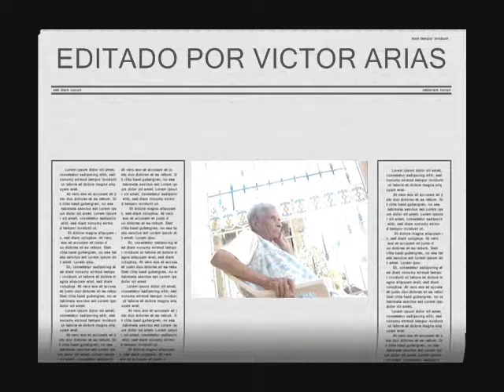BARBARA MEJIA, DE SAN JODE DE OCOA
BARBARA MEJIA, MADRE DE MIRELYS TEJEDA, EN SUS 85 AÑOS DE VIDA, EN SAN JOSE DE OCOA, REPUBLICA DOMINICANA